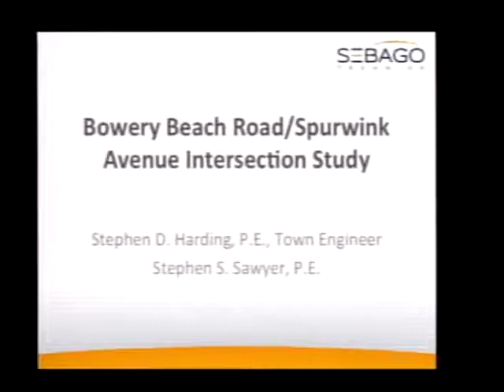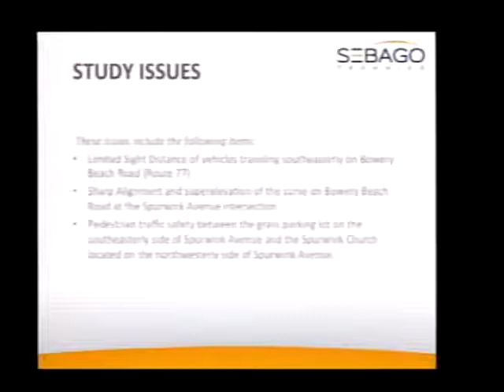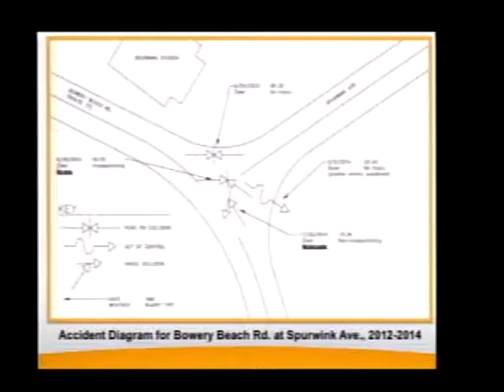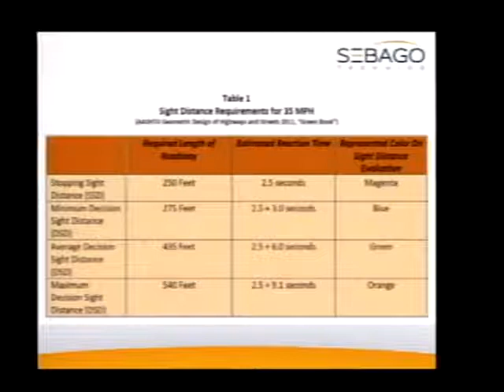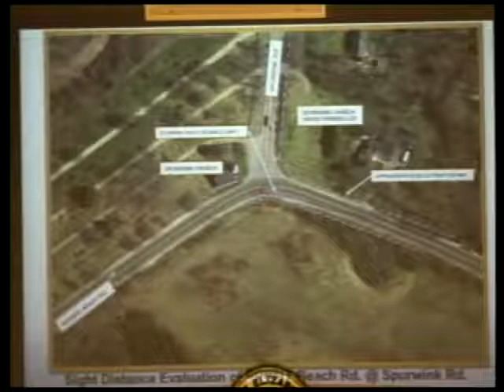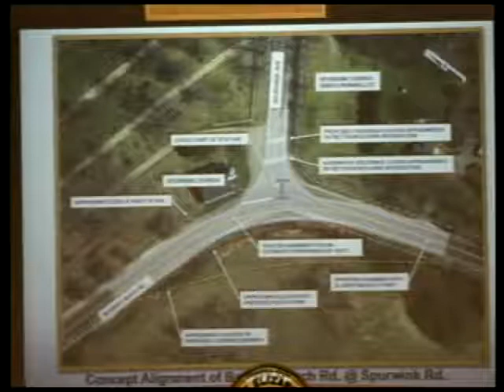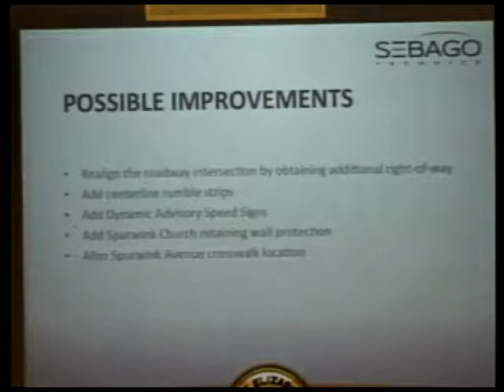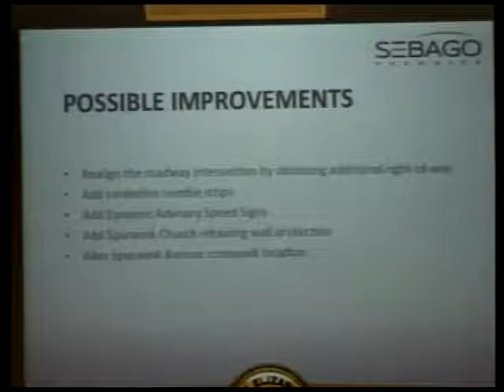Town Council 12/14/2015